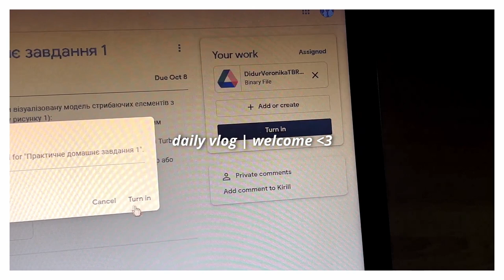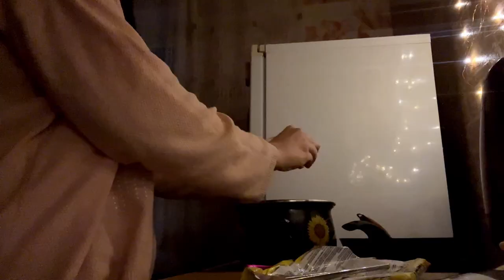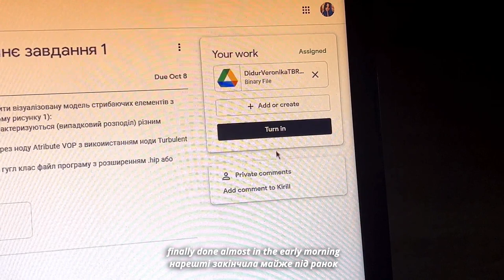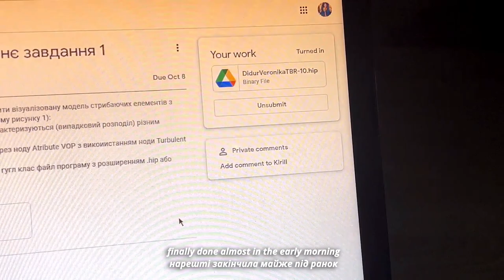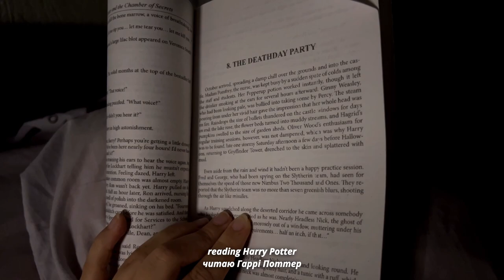daily vlogs | study all night, work, snacks&fun 🥪🧸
nikki ♥